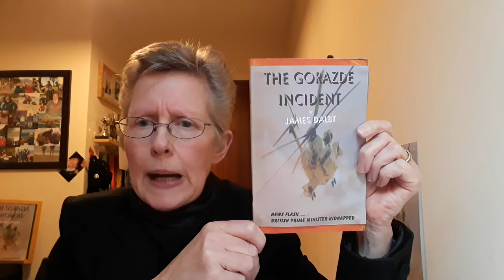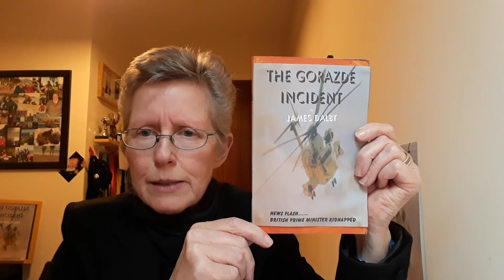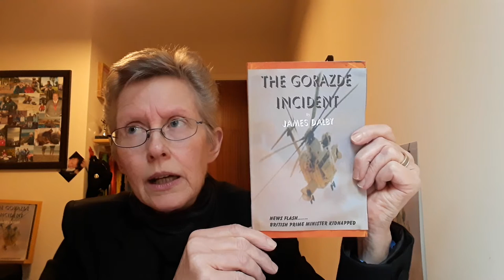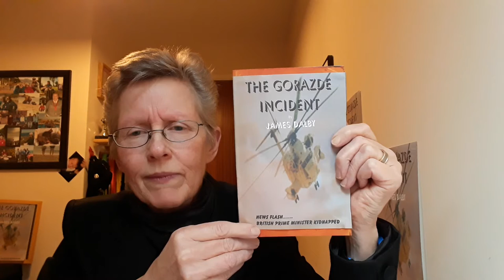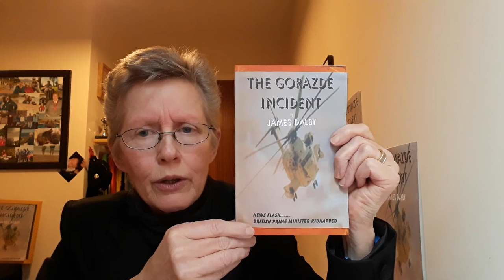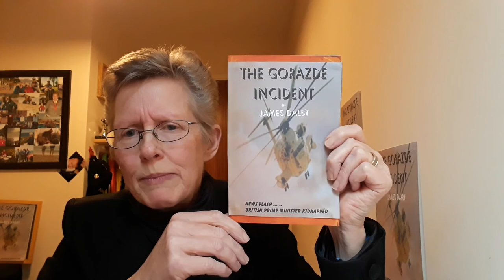Book Review Bubble - The Gorazde Incident by James Dalby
An exciting, sophisticated spy thriller. With an audacious plan to kidnap the Prime Minister of Great Britain, our secret agent has some meticulous planning to do. But why? What political use would it serve…?